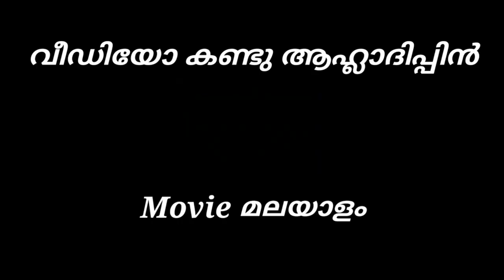Ahaana Krishna Troll Video | Ahaana Interview Troll Video | Aishwarya Lakshmi | Nivin Pauly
Ahaana Latest Troll Video Malayalam | Ahaana Krishna Troll Video | New Malayalam Trolls